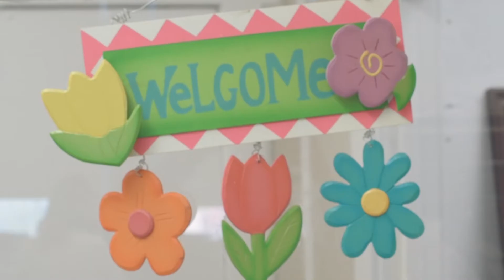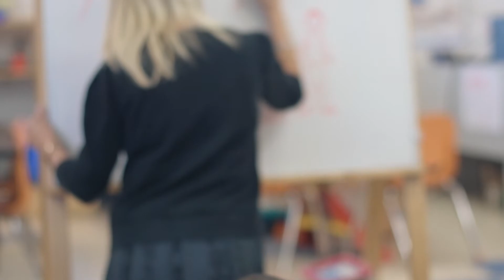Education Commissioner Kimberley Harrington visits School No.2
New Jersey Department of Education Commissioner Kimberley Harrington visited Winfield Scott School No. 2 on Friday to observe instruction in prekindergarten classrooms that have been supported by the Children’s Literacy Initiative (CLI).
CLI is a 501(c)(3) non-profit organization that provides educators with training and coaching in the most effective practices for early literacy instruction for prekindergarten through third grade.
In 2016, Elizabeth Public Schools was among four school districts selected nationally to partner with CLI on a $21.5M federally funded Investing in Innovation Fund (i3) grant initiative to lead the way in solving the early literacy crisis. It was determined when Elizabeth Public Schools was selected that CLI’s validated implementation support directly aligned with the district’s approach to early literacy.